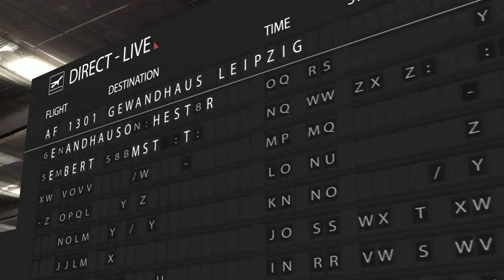BEETHOVEN at the Gewandhaus in Leipzig - live on MEZZO and MEZZO LIVE HD on 13 January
Gewandhausorchester, Herbert Blomstedt (Conductor)
Isabelle Faust (Violin), Jean-Guihen Queyras (Cello), Martin Helmchen (Piano)

Concerto for piano, violin, cello and orchestra in C major op. 56 "Triple Concerto"